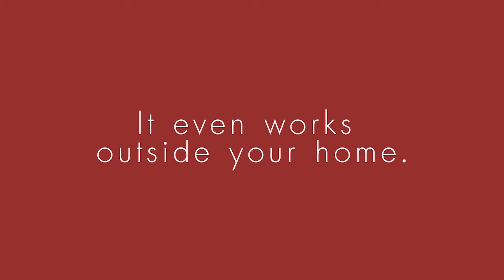FECA Wherever Whenever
FECA LIFE STYLE